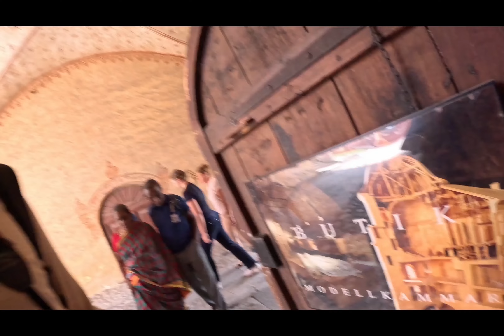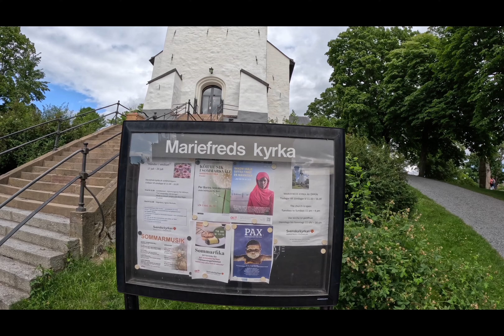Visit to a beautiful Castle and Church || Apple hunt || Stockholm|| Mariefred Episode2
On a bright summer day we explored this beautiful town called Mariefred. This is a continuation of previous video where we explored narrow gauge train. In this video i will take you to a beautiful Castle and a fantastic Church in Mariefred. Also we did some apple hunt while we were walking around the streets. Come join us and have fun!!!